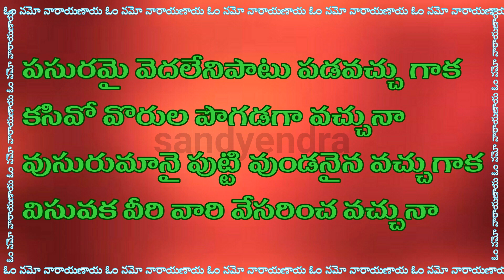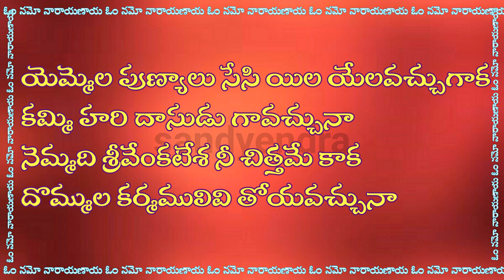CheeCheeNaruladeti | చీ చీ నరులదేటి జీవనము | Annamayya Keerthana with Telugu lyrics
తాళ్లపాక అన్నమయ్య సంకీర్తన
గానం: పూర్ణచందర్
రాగం: శంకరాభరణం

చీ చీ నరులదేటి జీవనము
కాచుక శ్రీహరి నీవే కరుణింతుగాక      ||పల్లవి||

అడవిలో మృగజాతియైన కావచ్చుగాక
వడి నితరుల గొలువంగవచ్చునా
వుడివోని పక్షియై వుండనైన వచ్చు గాక
విడువ కెవ్వరినైనా వేడవచ్చునా        ||చీ చీ||

పసురమై వెదలేనిపాటు పడవచ్చు గాక
కసివో వొరుల పొగడగా వచ్చునా
వుసురుమానై పుట్టి వుండనైన వచ్చుగాక
విసువక వీరి వారి వేసరించ వచ్చునా  ||చీ చీ||

యెమ్మెల పుణ్యాలు సేసి యిల యేలవచ్చుగాక
కమ్మి హరి దాసుడు గావచ్చునా
నెమ్మది శ్రీవేంకటేశ నీ చిత్తమే కాక
దొమ్ముల కర్మములివి తోయవచ్చునా   ||చీ చీ||